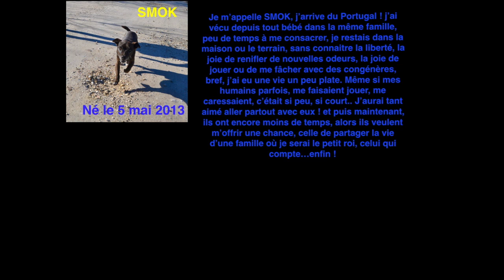SMOKE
A L'ADOPTION
Ce tout petit bonhomme croisé Jack russel/teckel qui aura 10 ans en mai 2023, nous a montré combien la liberté est importante pour lui, et comment il est archi sociable dès lors qu'il n'est pas attaché. Lui qui avait l'habitude d'être toujours assez seul, et peu sociabilisé avec les autres chiens, tout ceci depuis 9 ans, s'est retrouvé à profiter de ses congénères et des humains, à fond, avec tout son petit coeur. Regardez le, c'est un petit chien heureux ! il aura besoin d'une famille présente et aux petits soins, qui lui fera faire de bonnes balades, avec ou sans potes, et le plus possible libre...